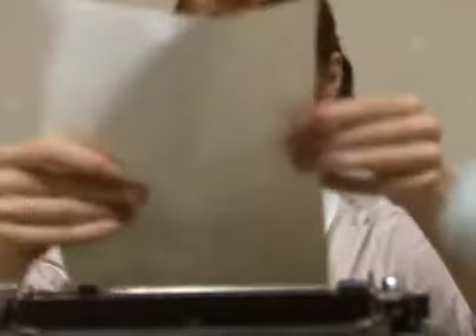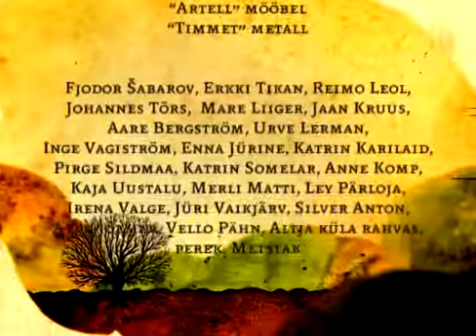Tuulepealne Maa (Vēju Zeme) 6/12 sērija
Filmas saturā un emocionālajā tonalitātē skatāmas paralēles ar latviešu episko sāgu „Likteņa līdumnieki”.
„Vēju zeme” 12 sēriju garumā vēsta par Igaunijas vēsturi un notikumiem, kas risinājušies laikā no 1917. gada - Igaunijas valsts izveidošanos un tai sekojošo cīņu par neatkarību. Filmā atainotie notikumi aptver arī laiku, kad Igaunija attīstījās kā brīva valsts - no 1920. gada. Pie šī Igaunijas vēstures posma pieder arī Otrā pasaules kara notikumi.

Vēsturisks seriāls
Igaunija, 2008.g.
Režisors: Ains Prosa
Lomās: Merts Avands, Rasmuss Kaljujervs, Evelina Pano, Marko Matvere u.c.